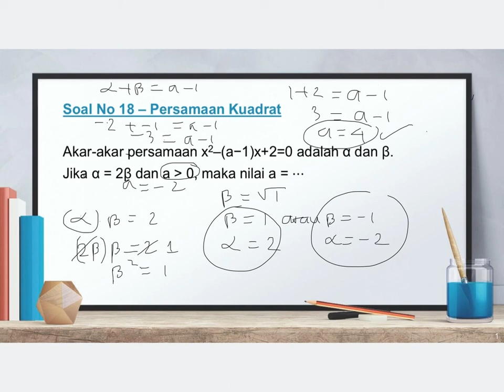Matematika Kelas 9 - Persamaan Kuadrat No 18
Video kali ini membahas materi Matematika - Akar Persamaan Kuadrat